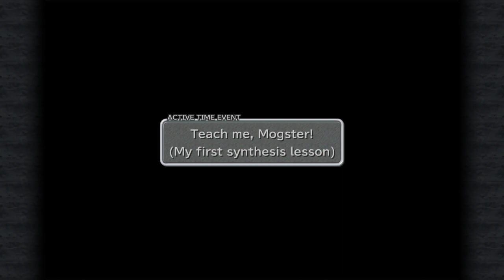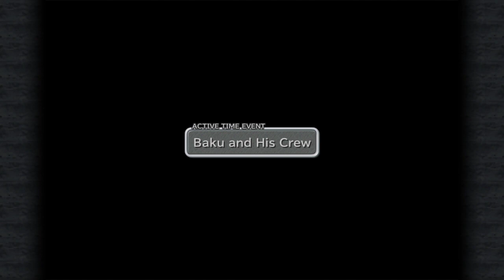LonewolfLegendOfficial's Ultimate Guide to Mastering Final Fantasy IX